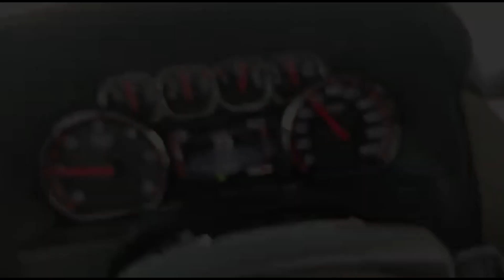আপনারা দেখবেন কাতার শহরের রাস্তা পর্বঃ-০১ You will see Qatar city road episode:-01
আপনারা দেখবেন কাতার শহরের রাস্তা পর্বঃ-০১  ।I Sv Channel
welcome to Sv Channel (এস ভি চ্যানেলে স্বাগতম) সকল দর্শক ও শুভানুধ্যায়ীদরে এস ভি চ্যানেলের পক্ষ থেকে শুভেচ্ছা
You will see Qatar city road episode:-01
’ প্রিয় দর্শক আমন্ত্রন জানাচ্ছি আজকের আয়োজন “ আপনারা দেখবেন কাতার শহরের রাস্তা পর্বঃ-০১“ অনুষ্ঠান এ দশক আজকের পর্বে আপানারা দেখবেন  কাতার শহরের রাস্তা পর্বঃ-০১
ভ্রমণ সব সময়ই প্রশান্তি দয়ে আমায়, ভ্রমণ যান্ত্রি জীবনরে গ্লানি মুছে দয়ে । নতুন  নতুন জায়গায় ভ্রমণ করতে সব সময়ই আমার ভালো লাগে ।